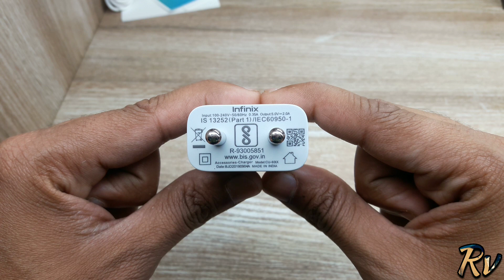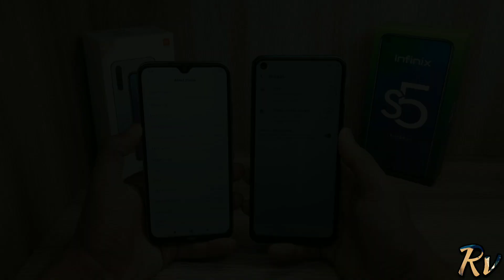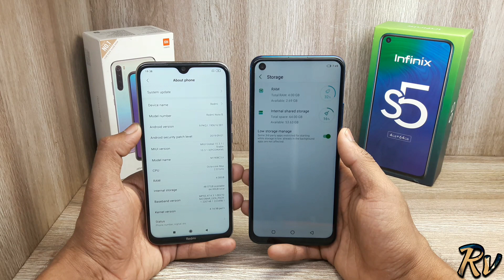Redmi Note 8 vs Infinix S5 - Which Should You Buy ?